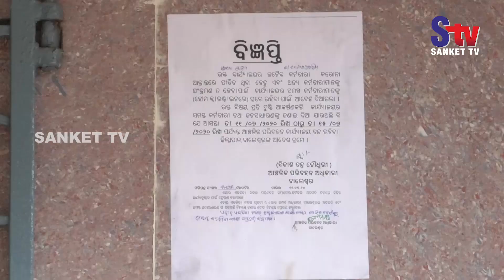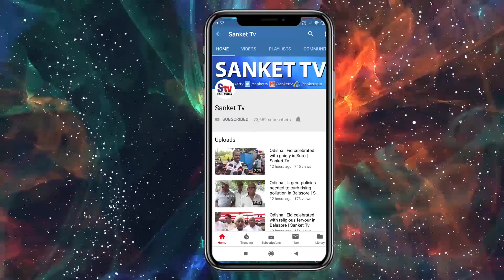Odisha : Balasore RTO office closed after sample of an employee tests Covid-19 positive | Sanket Tv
କରୋନା ଆକ୍ରାନ୍ତ ଚିହ୍ନଟ ହେବା ପରେ ବାଲେଶ୍ବର ଆରଟିଓ ଅଫିସରେ ପଡିଲା ତାଲା